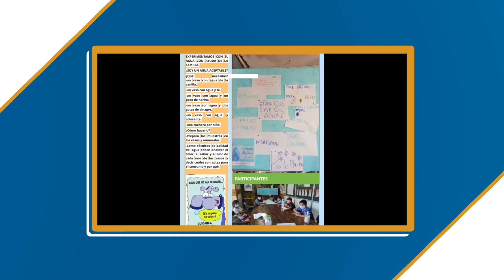THE FORUM URUGUAY | Asociación Cristiana de Jóvenes de Salto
Institución dedicada al trabajo y seguimiento en territorio de niños, niñas, adolescentes y su entorno familiar.